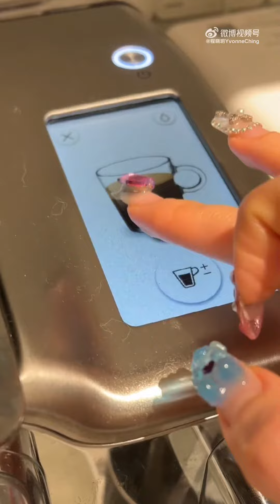程曉玥 快樂居家vlog